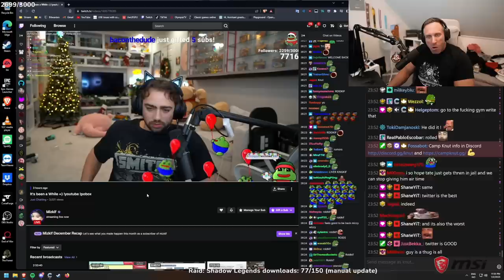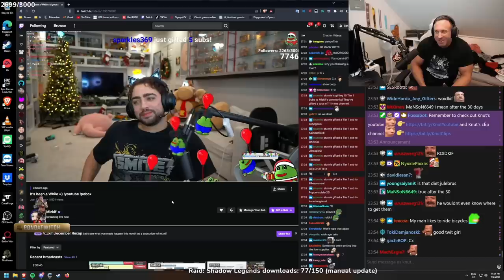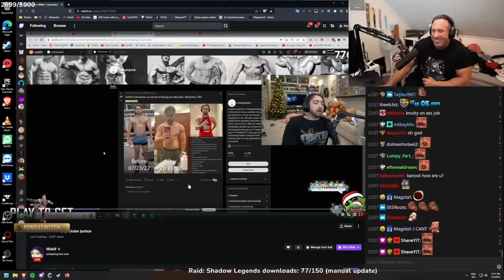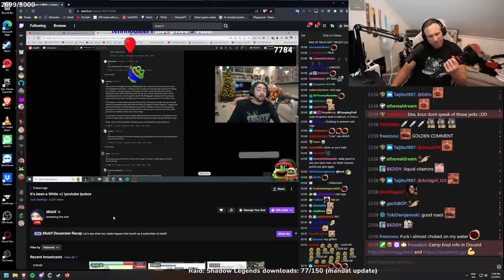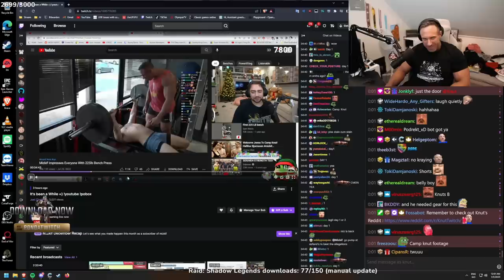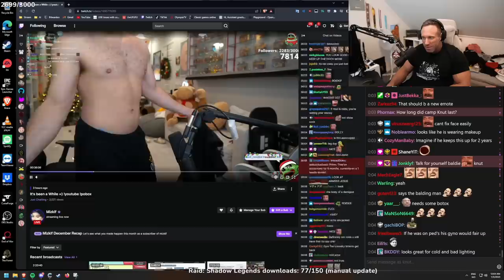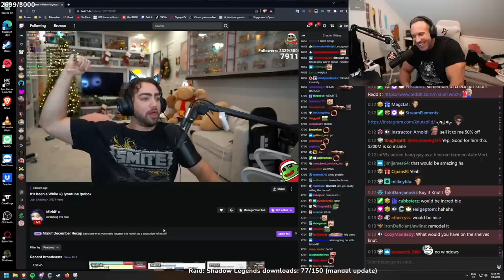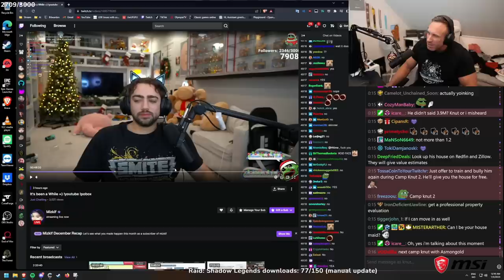Mizkif Responds to Steroids Use Accusations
In this video "Mizkif Responds to Steroids Use Accusations" Knut reacts to Mizkif responding to steroids use accusations.